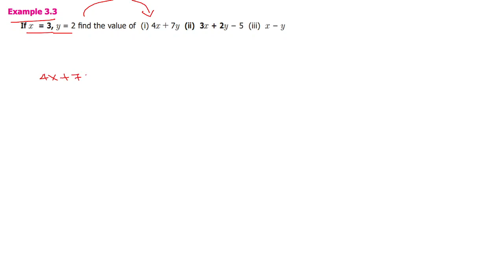TN MATHS CLASS 7 MATHS - CHAPTER 3 - EXAMPLE 3.3 TN MATHS#CLASS7MATHS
Question :
If x = 3, y = 2 find the value of (i) 4x + 7y (ii) 3x + 2y − 5 (iii) x − y